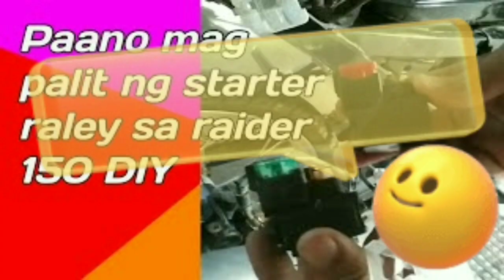Adv150 Installing Front fender extension Rear fender tire hugger Shock absorbing washable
Jmoto vlogs, diy, tips & repair, ako po ay hindi PROPESYONAL na manggagawa gusto ko lamang pong ibahagi sa iba ang aking konting kalaman at experience ko sa pagmomotor. Maraming salamat